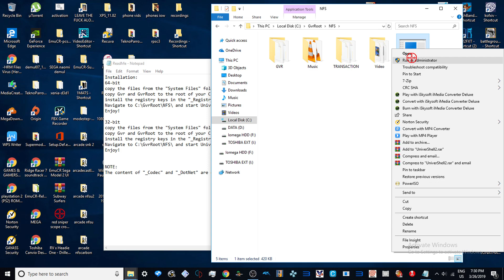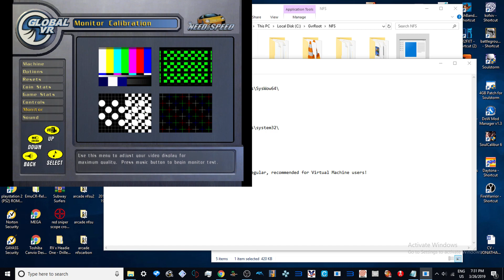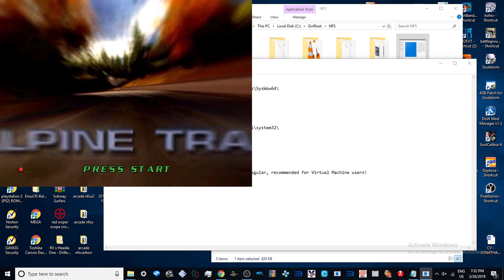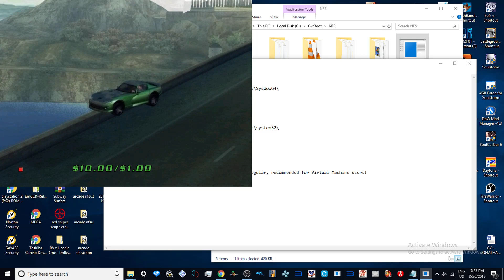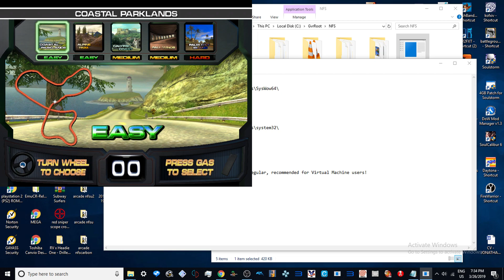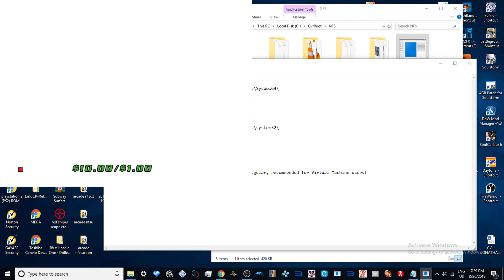[Arcade PC] Need for Speed GT (Global VR) coastal parklands race game 2019 1080p 60fps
paetrons :
LBERTO CHICRE ALCANTARA
Nicholas House
robert

roblox
memes
popular
viral
funny
kid
fortnight
battle royale
pugb
minecon
yogcast
ps4
e3
viral
fun
jon
10p play
Jackpot
Fruit Machine
slots
gamble
bet
stake
winning
losing
win
loser
popular
trending
viral
ali-a
ninja
fortnight
vanos